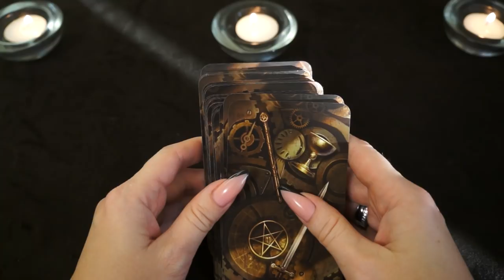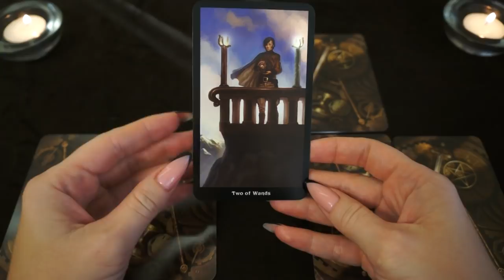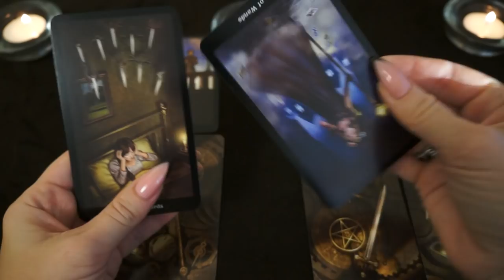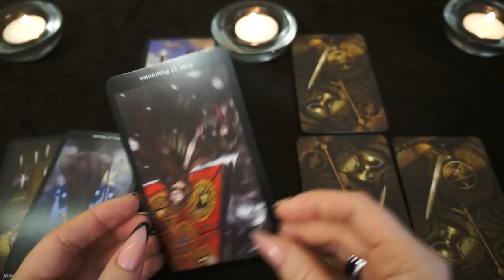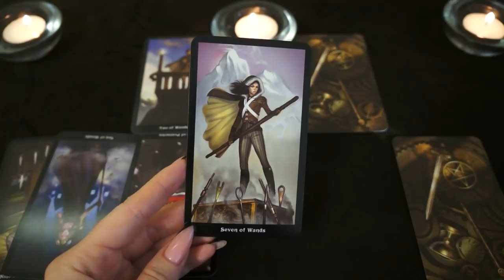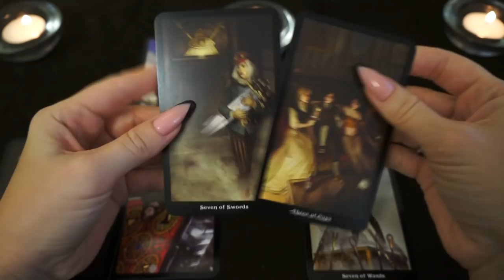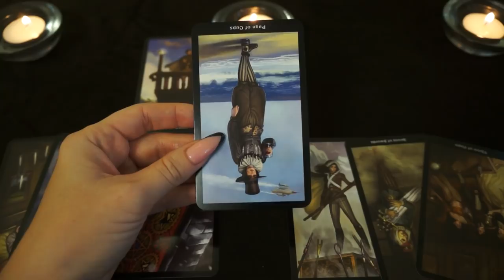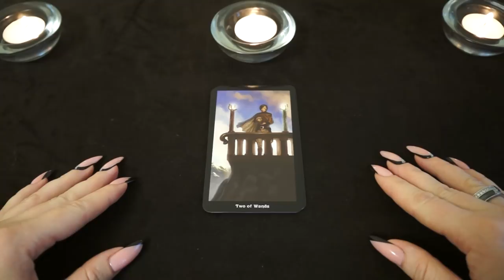ОВЕН. Тароскоп на НОЯБРЬ 2018